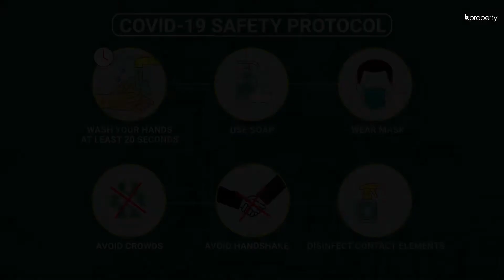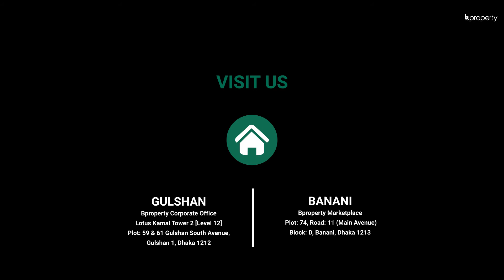Well Designed 1,550 Sq. Ft. Flat in Bashundhara R-A | Flat for Sale in Dhaka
The property here is located in Bashundhara R-A, one of the prime locations when it comes to residing. People of this city consider the area to be one of the most lucrative destinations for a home. The apartment here is brand new and undergoing work right now. Very soon, you will be able to move in and create your own residence here when the work is done.